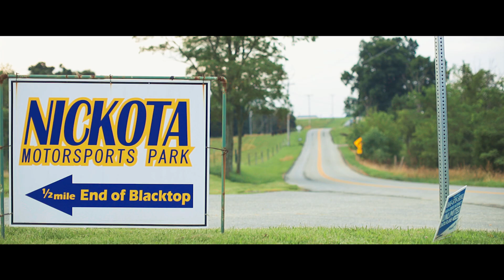Louisville Midnight Mayhem XI | Episode 1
One decade.  Ten years.  For ten years, Louisville Midnight Mayhem has invited teams to Kentucky for the most unique experience in the Baja SAE world; night time events.  Year after year, Louisville Midnight Mayhem has challenged the idea of what a Baja event looks like and has continually introduced new and unique ideas in order to provide a unique experience for all involved.  After ten years one must wonder, what's next?

Louisville Midnight Mayhem is an exhibition race, hosted by the University of Louisville and organized by Louisville SAE Baja Alumni, for student built vehicles conforming to the rules of the Baja SAE series. While this event is organized around the use of Baja SAE vehicles, SAE is not directly involved with the organization and operation of this event.

This annual event invites students from across North America to travel to Kentucky, test new designs and ideas, show new members what Baja SAE is all about, and race wheel to wheel against over fifty other colleges and universities in various racing events.

Like any other event for Baja SAE teams, Midnight Mayhem’s feature event is a wheel-to-wheel endurance event that challenges teams to navigate a course full of rocks, logs, jumps, and other obstacles to see whose car can make the most laps in four hours. But what makes Midnight Mayhem different? The endurance event is held in the dark! The Endurance event lasts from 8:00PM to Midnight, making Midnight Mayhem the ONLY Baja SAE related event hosted “under the lights” at night, which is why teams come back for this unique experience each year!